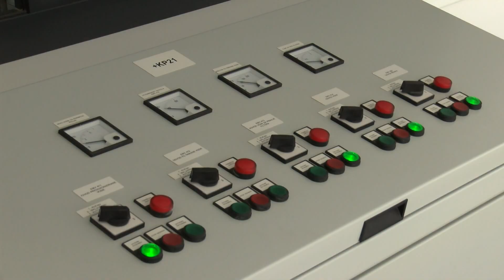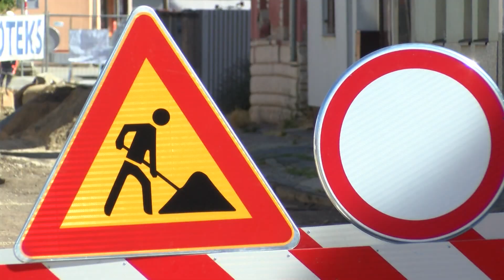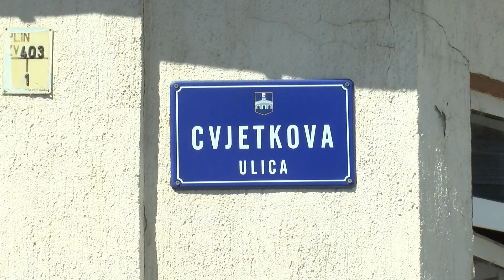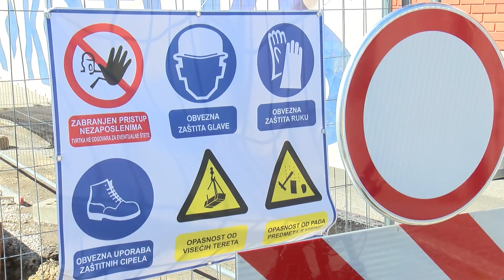Uskoro kreće realizacija projekta Osijek 4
I dok se Projekt Osijek polako privodi kraju izgradnjom pročistača otpadnih voda, u osječkom Vodovodu odrađuju završne pripreme za Projekt 4. Riječ je o nastavku rekonstrukcije i izgradnji novih kilometara vodovodne i kanalizacijske mreže, točnije 30 kilometara. Projekt je vrijedan 21 milijun i 800 tisuća eura, a financira se preko Nacionalnog programa oporavka i otpornosti. 80 posto sredstava dolazi iz Europe, a po 10 iz Hrvatskih voda i Vodovoda Osijek. Okosnica radova bit će Gundulićeva ulica, te dio onih s kojima se križa, ali i Višnjevac u kojemu početkom srpnja i počinje provedba projekta. Predviđa se da će projektom gubici vode biti smanjeni za 25 posto, a korist kroz kvalitetniju mrežu osjetit će sedam i pol tisuća sugrađana